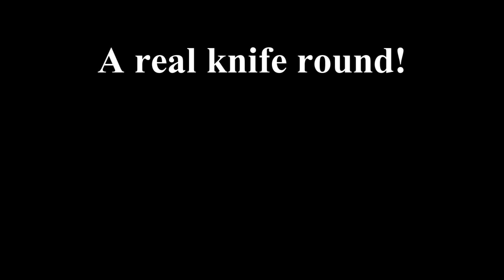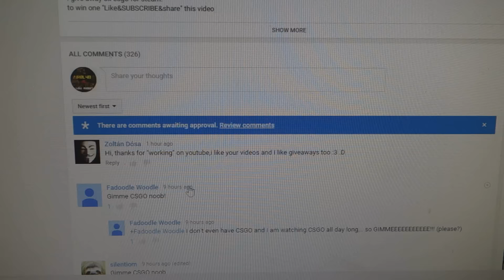CSGO Watch theeeeze Pagulased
Lol 2 mor comn dudaii!
Loic moi ehvbe!
Songs:
Monista - Vega Sector
Bassnectar - Butterfly (feat. Mimi Page)
Noclu - Ruff Times